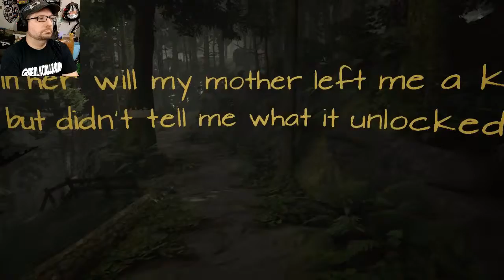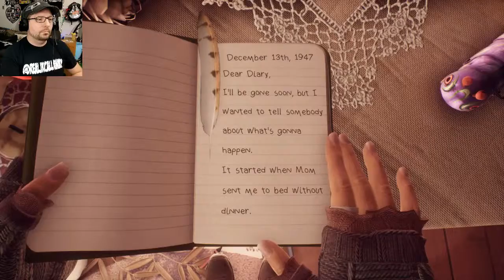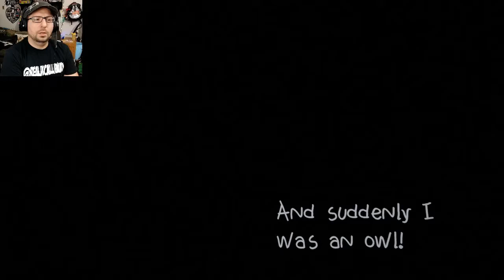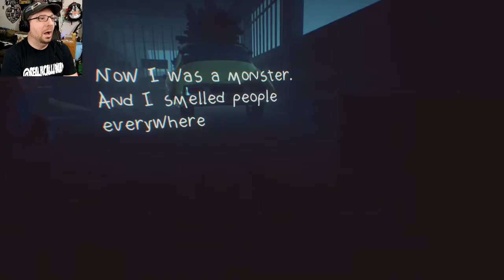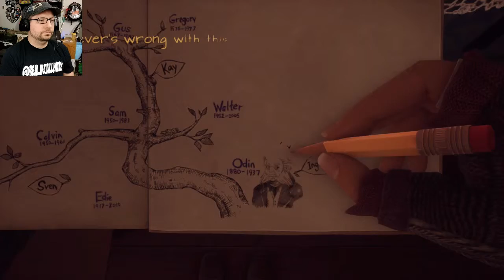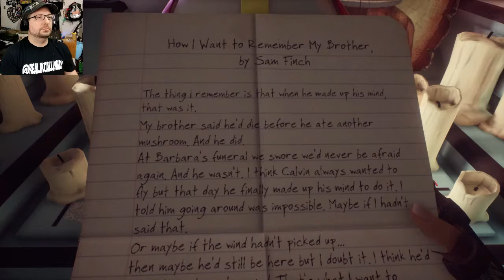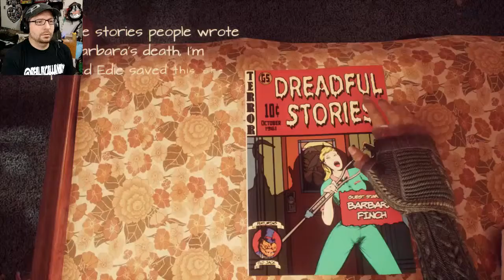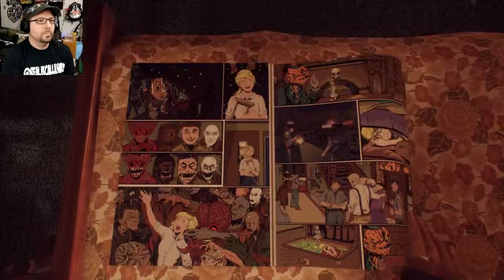What Remains of Edith Finch REACTION Episode 1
Let's Play What Remains of Edith Finch
Walking through Edith's return to her childhood home. Sealed doors and hidden stories. First we learn about Molly. She was delicious! Odin's tragic tale is told. Then Calvin makes in around the world. Barbara's story is is a little... comical.